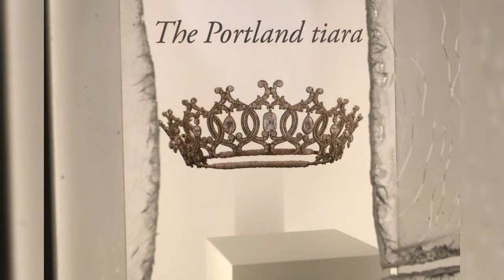Stolen Tiara! A story with a sad ending.